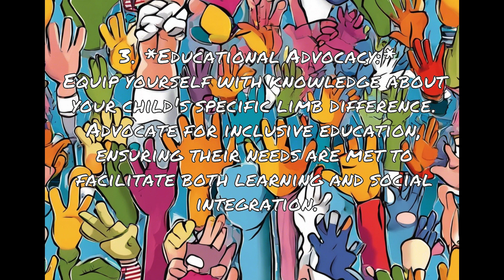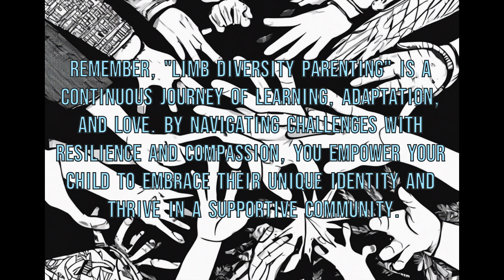Limb Diversity Parenting Navigating Challenges and Fostering Resilience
The plan is to make more short videos focused on limb difference as it personally relates to my little family of two.

As you all should know if you watch my Sims Gameplay, I have a kiddo that does have a limb difference. They were born with 2 fingers (joined) and a thumb on their right hand. Recently had surgery to separate the fingers and she is doing well. I know for myself it was a task to find my people but I did and now I want to pass it forward!